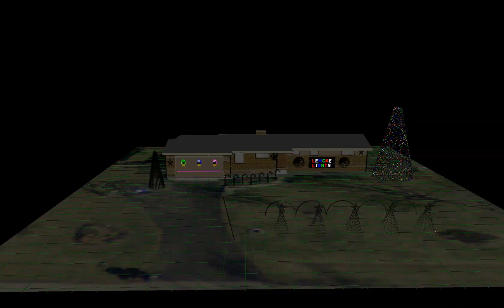Lemcke Lights Intro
Lemcke Lights Intro from XLIGHTS